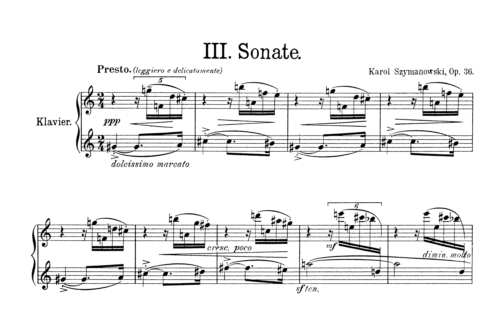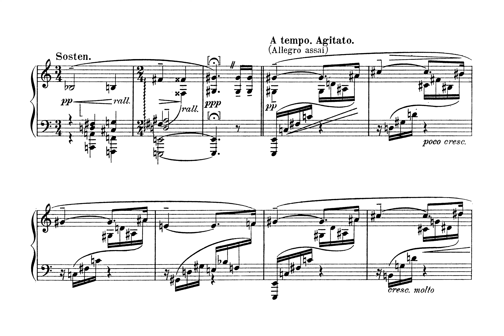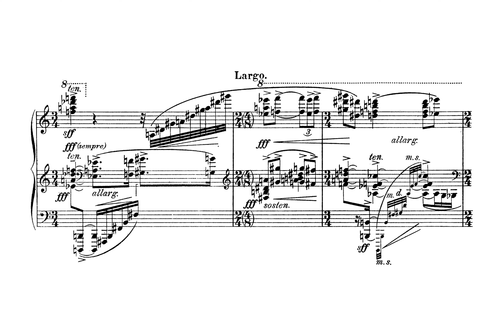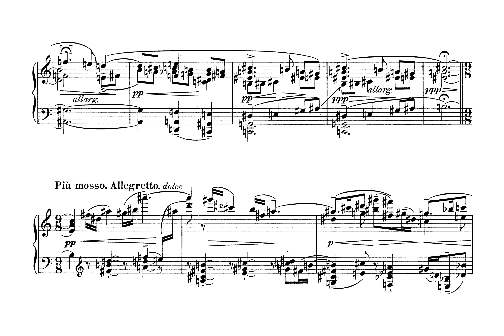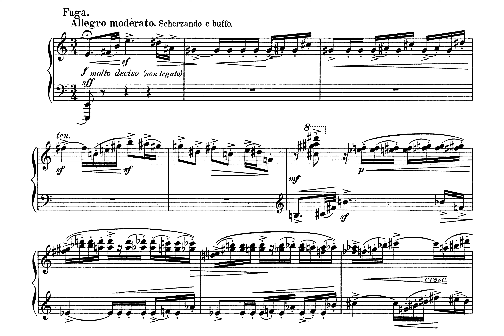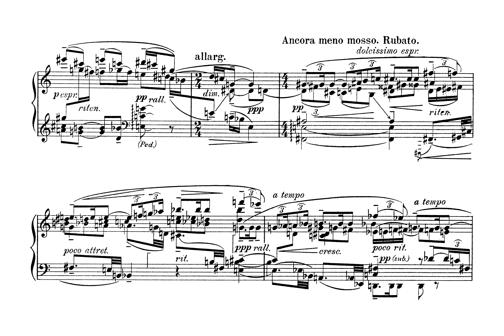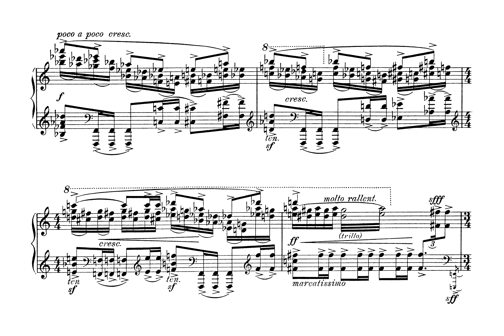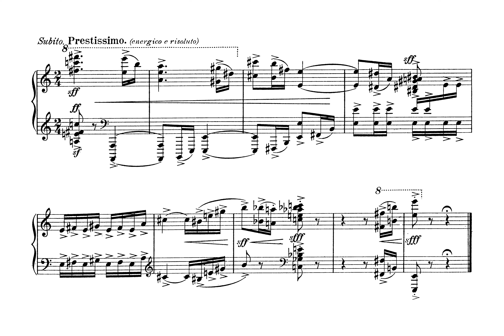Karol Szymanowski - Piano Sonata No. 3, Op. 36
Pianist: Yi-Chung Huang (LaDivinaFanatic)

Karol Szymanowski's Piano Sonata No. 3 is structured in one movement in four sections. Like his second piano sonata, it ends with a fugue.

1a. Presto (leggiero e delicatamente) 0:00
1b. Adagio. Mesto 4:31
1c. Assai vivace. Scherzando 8:35
1d. Fuga. Allegro moderato. Scherzando e buffo. 9:16

I found this performance to be quite rushed in sections; it is often too fast, to its own detriment. In some places, particularly the Assai Vivace and fugue, it was difficult to follow along with the score and time the page turns correctly, so some may be incorrect.